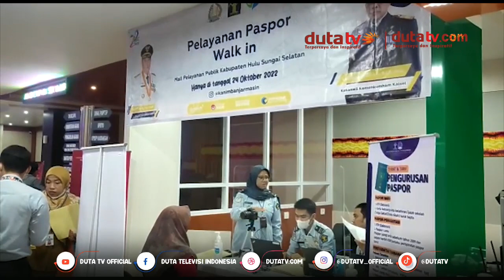Kabupaten HSS Miliki Gerai Layanan Permohonan Kekayaan Intelektual | Berita Terkini